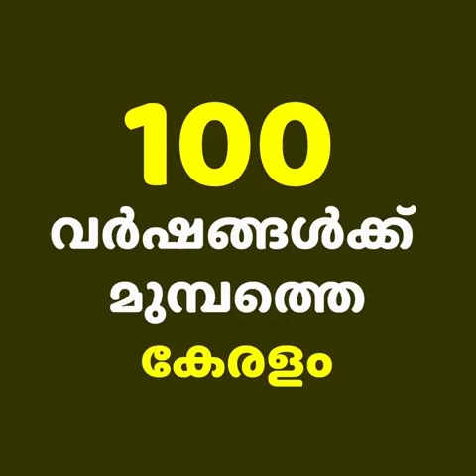100 വർഷം മുൻപുള്ള നമ്മുടെ കേരളം Kerala History